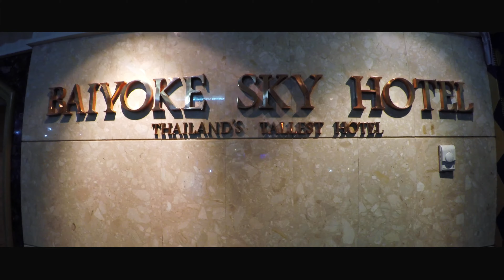VIETCOMBANK Bắc Ninh (GROUP 1) - Phần cuối